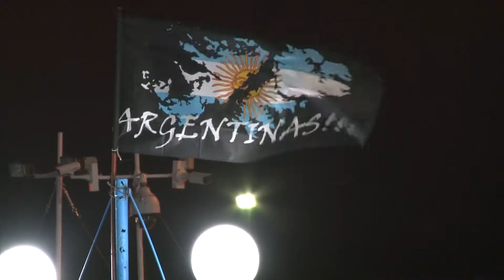35° Vigilia por la Gesta de Malvinas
En la tradicional Vigilia del 2 de Abril en Rio Grande, se realizo el acto central. culminando una semana de varias actividades, la misma fue acompañada por toda la ciudadanía y pudimos obtener relatos de algunos Veteranos que pasaron por la ciudad.